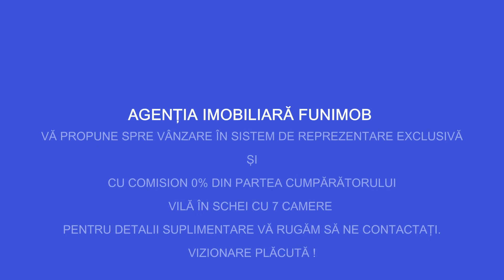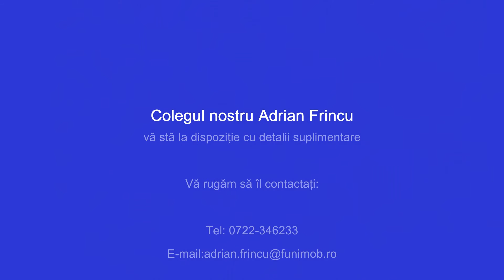Retras!!! Vila in Schei P + E + M, singura in curte, priveliste superba !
Agentia imobiliara FunIMOB va prezinta, spre vanzare,
Casa singura in curte, regim P + E + M, compusa din 1 living, 1 bucatarie, 6 dormitoare, 8 bai, 5 holuri, casa scarii, terasa, 3 locuri de parcare.

Este dotata cu centrala proprie, semineu si se vinde complet mobilata. Accesul se face pe drum asfaltat din str Constantin Lacea – str Curcanilor.

An constructie 2007, suprafata utila 260 mp, amprenta la sol 132 mp, suprafata totala teren 251 mp, front stradal 22 m.

Vila are orientarea sud-vest-nord, fiind situata intr-o zona linistita cu multa verdeata, langa aria protejata Tampa, cu o priveliste superba spre Scheii Brasovului. Locul poate fi un punct de plecare in drumetii spre Poiana Brasov, Saua Tampei, sau spre punctele de interes turistic din Piata Unirii, Piata Sfatului, Biserica Neagra, etc. Vila este pretabila atat pentru locuinta familiala cat si pentru regim hotelier.

Va multumim si va stam la dispozitie cu detalii suplimentare despre acest imobil.